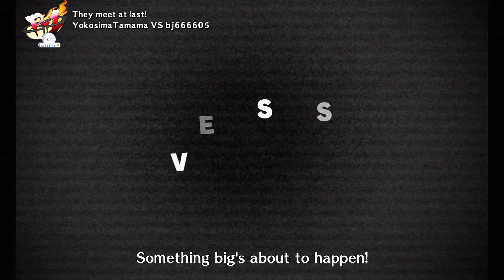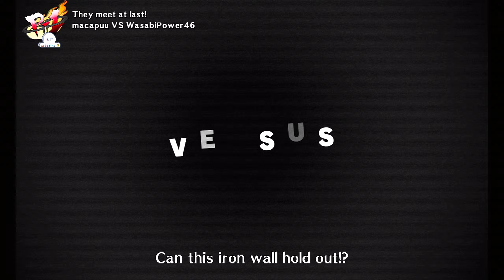Persona 4 Arena - [Online Matches] Pt. 1 (XBOX ONE X)